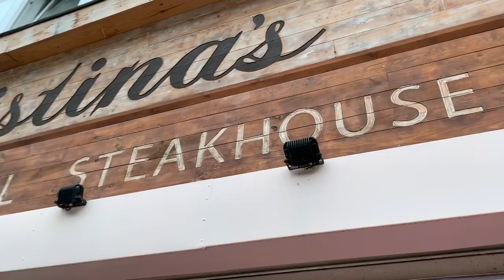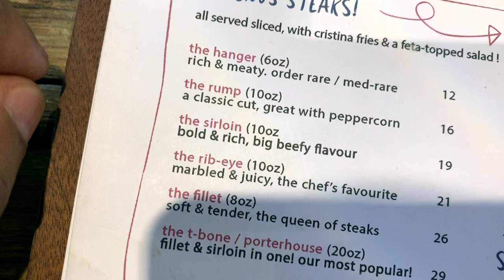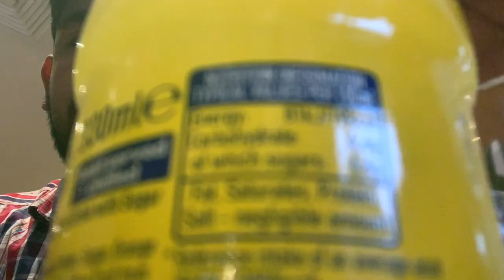Cristinas Steak | London Review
Hi Guys,

Just a quick review of Christinas Steak in Barking,

Follow me in instagram @ shah_jb

Take Care